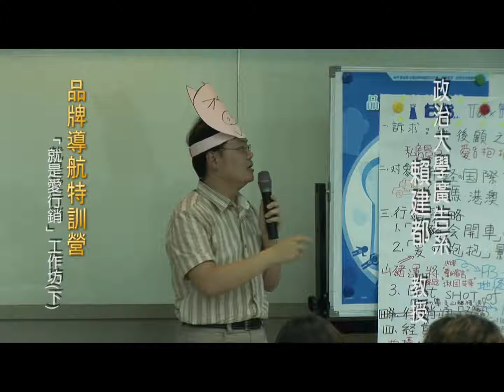品牌導航特訓營就是愛行銷工作坊(下)賴建都教授-24.flv